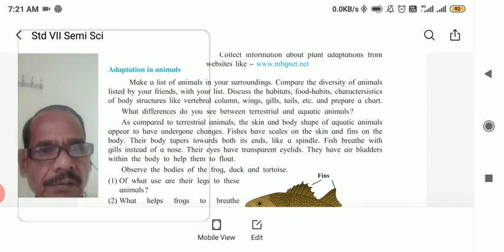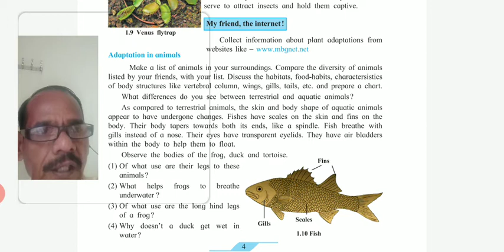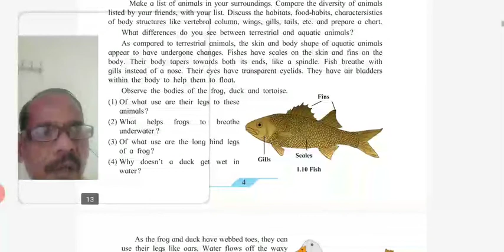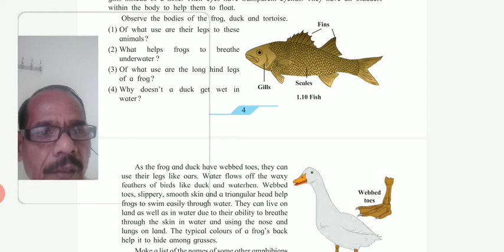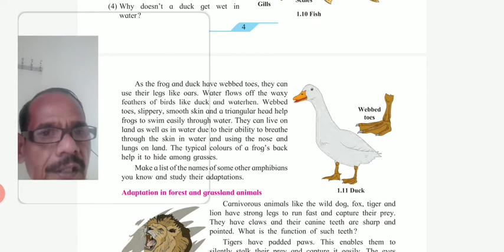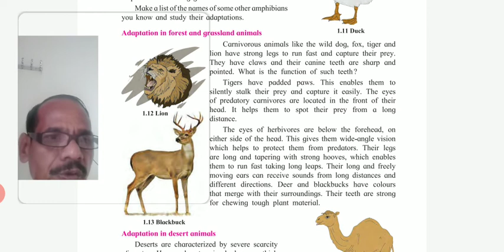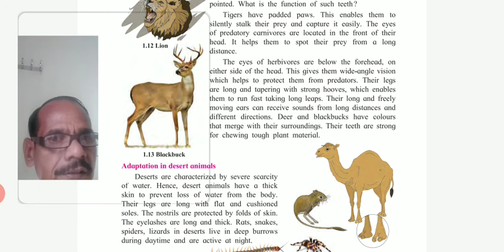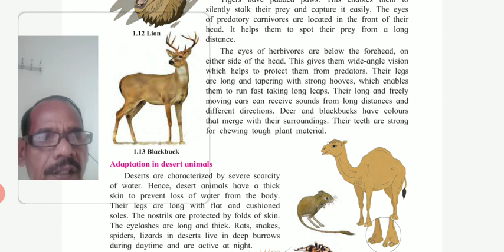Std 7th General Science Ch 01 The Living World : Adaptations & Classification Part 05 By Pisal Sir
Adaptation in animals , adaptation in forest and grassland animals